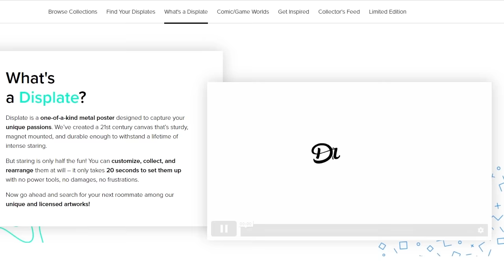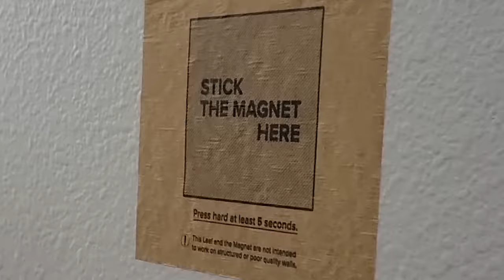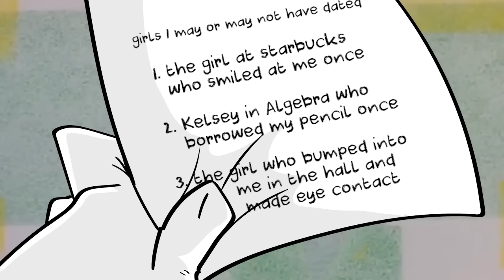the Jonas Brothers TV show was hilariously dumb